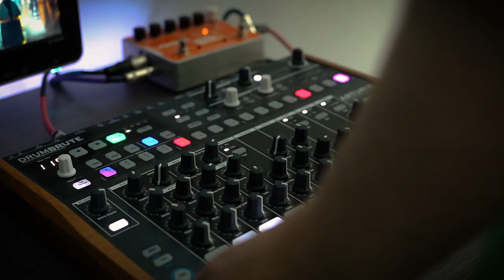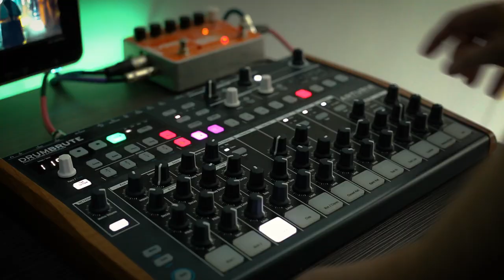Cue / Yellow Magic Orchestra Cover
Hi, this is my cover of YMO's song "Cue" from their album BGM released in 1981. I sampled the percussion loop at the beginning from the original song, and the snare used in the song along with the cowbell percussion sound in the middle of the song. Most of the sounds are recreated using the Prophet 5 Arturia VST.